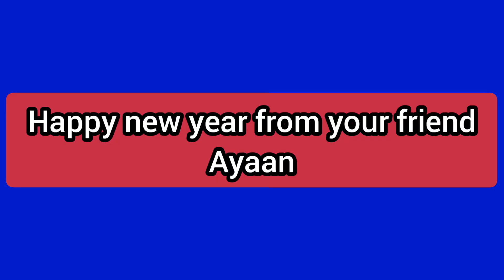Happy new year / 2022